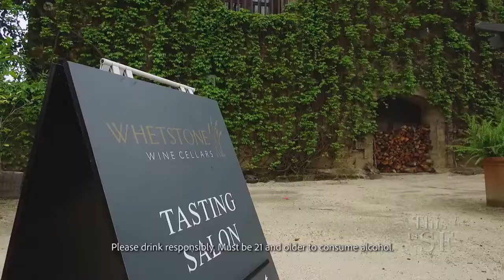Whetstone Wine Cellar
Napa Valley, CA